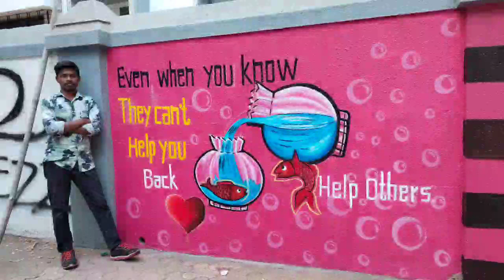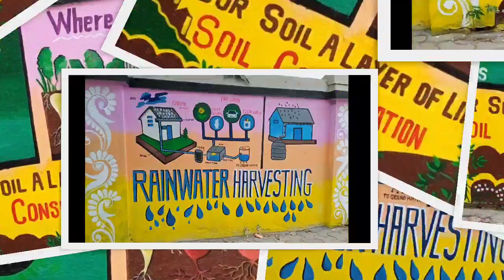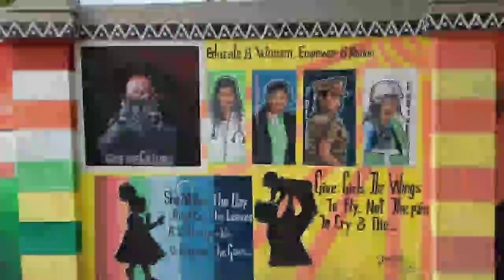wall painting of AES ,how to create for school wall painting. at compound wall.